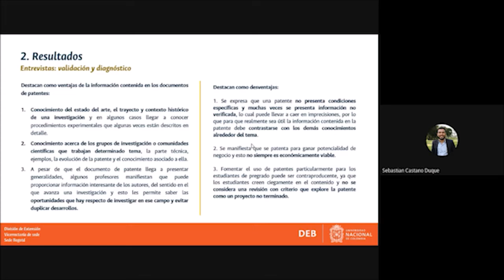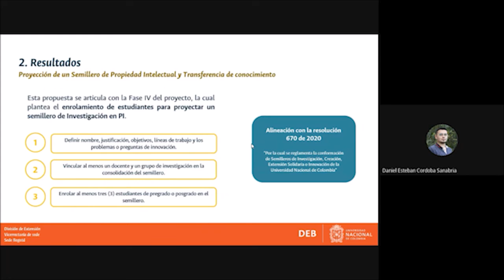UNALinvestiga2021 [videopóster] JóvenesInvestigadoresUNAL Daniel Córdoba y Sebastián Castaño Duque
Proyecto de investigación "Patentes como fuente de información para potenciar resultados de investigación innovadores". Daniel Córdoba y Sebastián Castaño Duque. CATI - División de Extensión sede Bogotá.